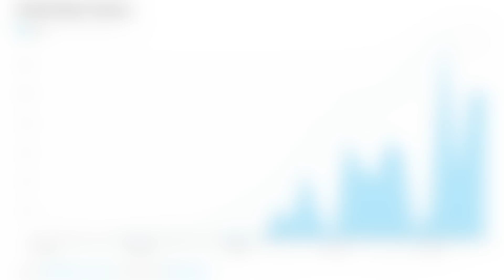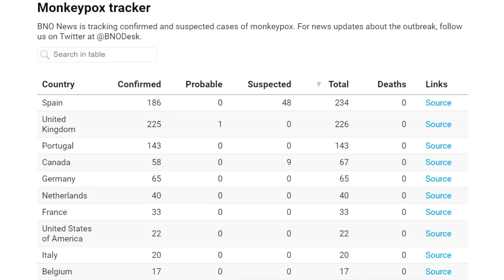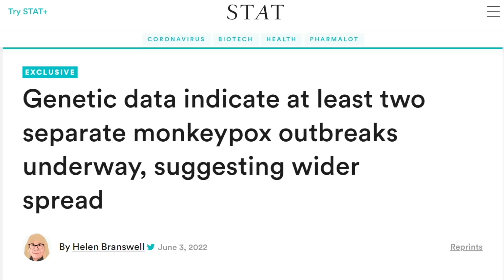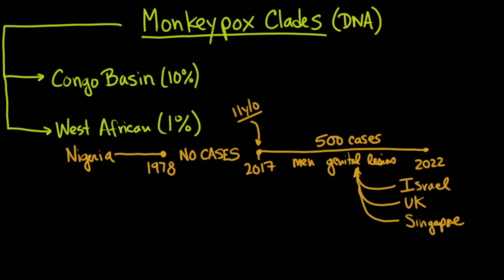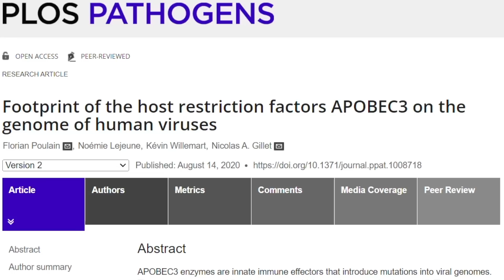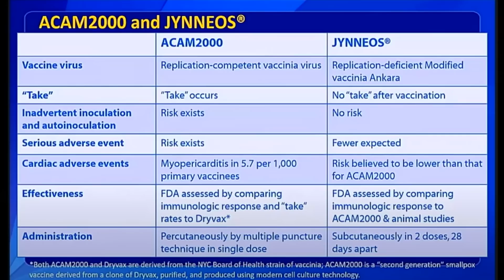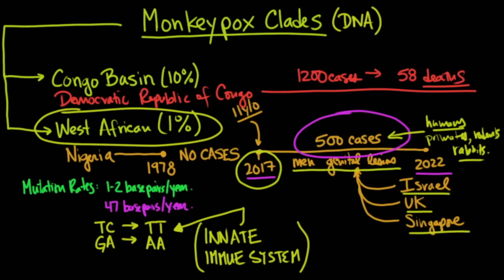Monkeypox (Mpox) Mutation Update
Roger Seheult, MD of MedCram examines the monkeypox mutation mechanism.

Genetic data indicate at least two separate monkeypox outbreaks underway, suggesting wider spread (STAT)

Footprint of the host restriction factors APOBEC3 on the genome of human viruses (PLOS)

Visit MedCram.com for more updates on pox virus infectious disease details including monkeypox uk, monkeypox virus diagnosis, and more.